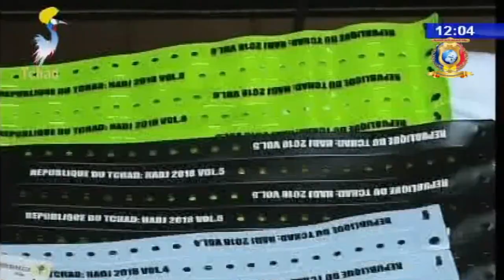IDRISS DOKONY ADIKER - Président de la commission permanente Hadj 2018